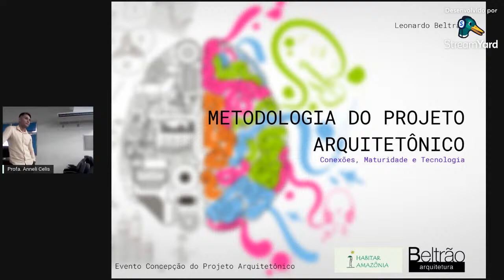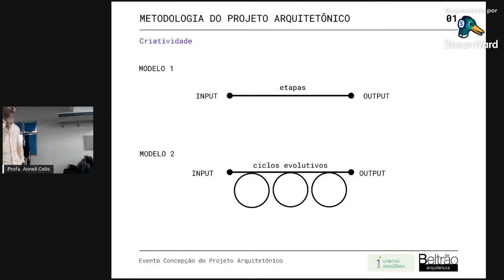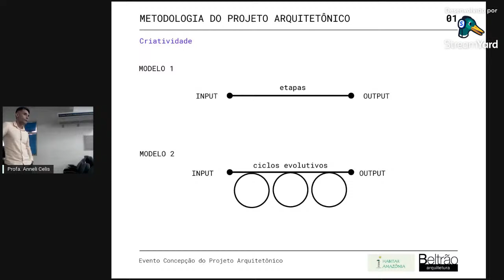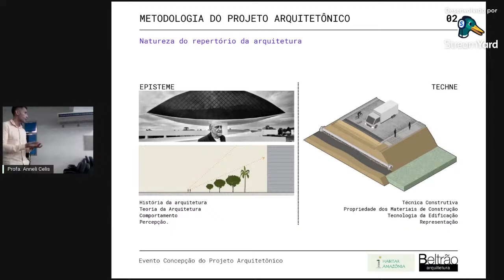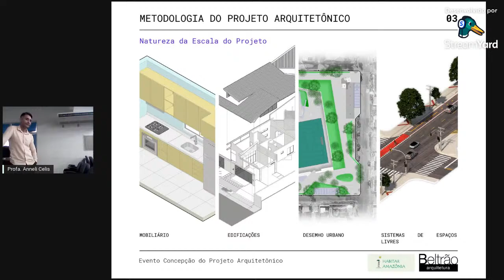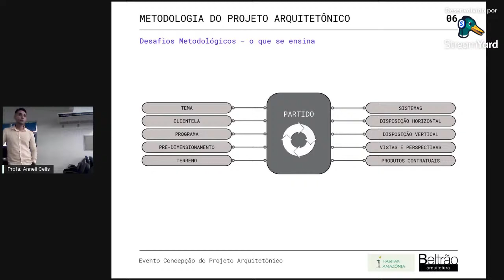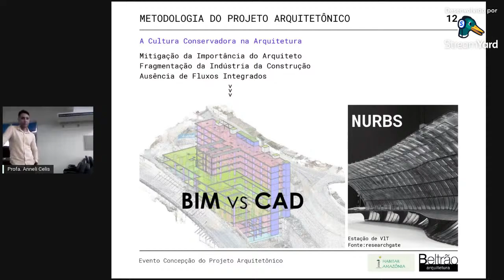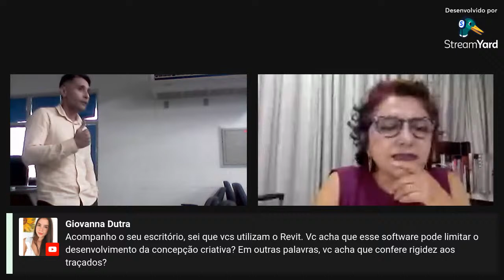Palestra - Leonardo Beltrão